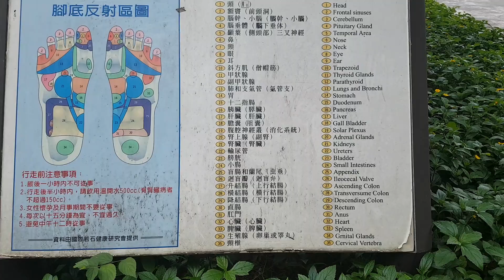Free Stone Foot Massage at 228 Park, Taipei, Taiwan | Traveler Ni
This stone feet massage is very painfull!
Esta massagem pisando nas pedras é muito dolorosa!